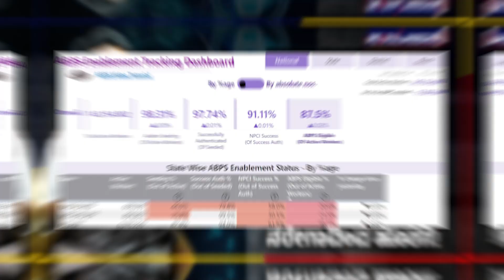ಶಾಪವಾಯ್ತಾ ‌ಆಧಾರ್‌ ಕಾರ್ಡ್ ? |Peepal Media | ಪೀಪಲ್‌ ಮೀಡಿಯಾ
ಶಾಪವಾಯ್ತಾ ‌ಆಧಾರ್‌ ಕಾರ್ಡ್1.78 ಕೋಟಿ ಜನ ನರೇಗಾದಿಂದ ಹೊರಗೆ!